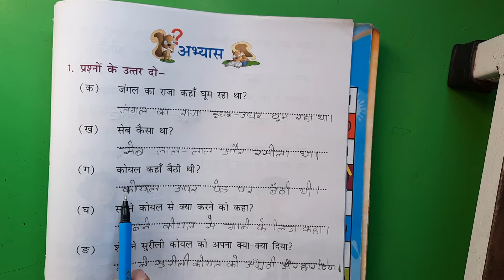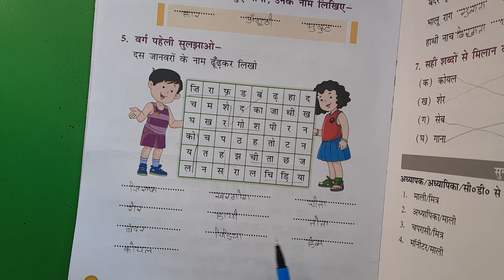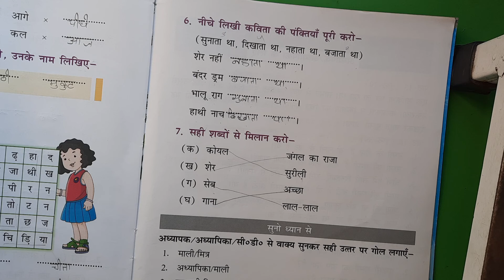1st Grade | Hindi | AV Assignment 24 | 4th December 2020